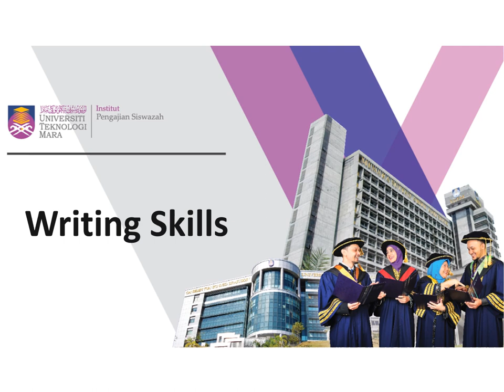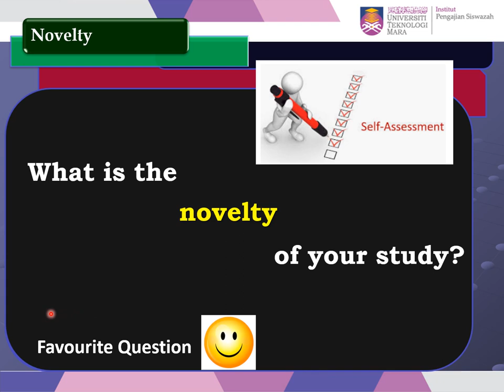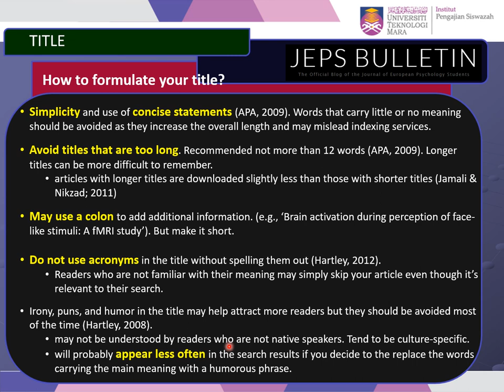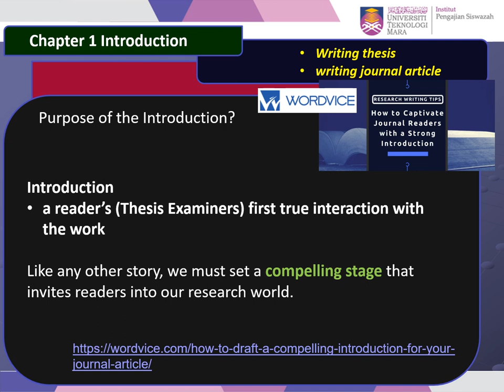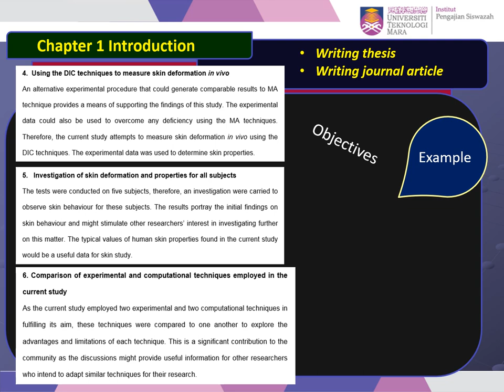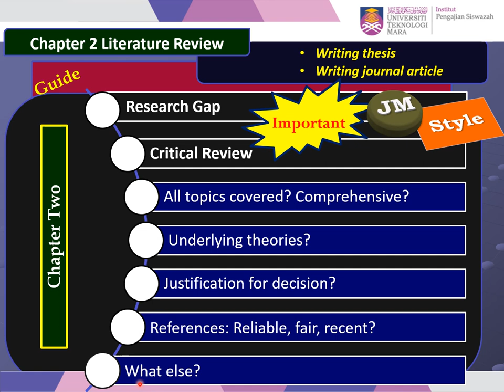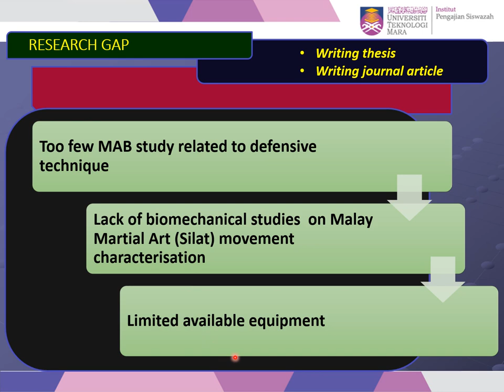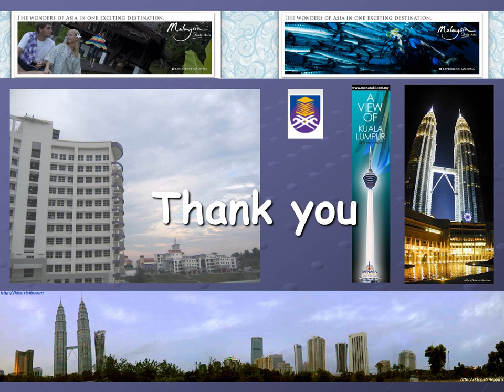IPSis Writing Skills Seminar Sciences Speaker Prof Ir Dr Jamaluddin Mahmud Part 5a